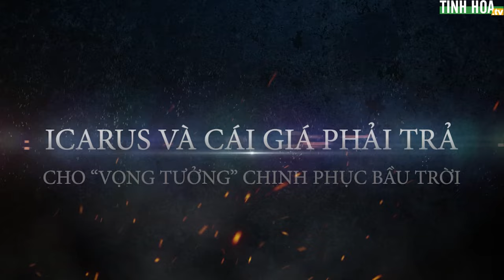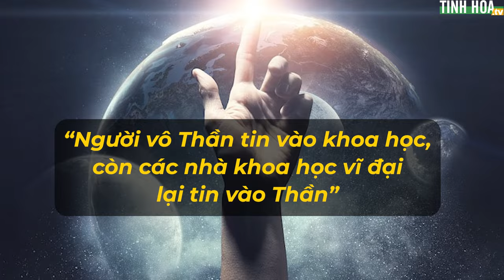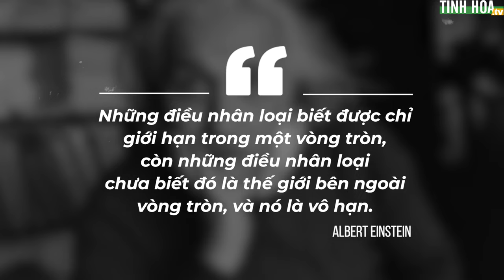Icarus và cái giá phải trả cho “vọng tưởng” chinh phục bầu trời | Tinh Hoa TV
Trong Thần thoại Hy Lạp có đề cập đến câu chuyện về kiến trúc sư tài ba Daedalus và con trai Icarus, vì để thoát khỏi mê cung mà Daedalus đã phát minh ra hai đôi cánh giúp cha con họ bay lên trời cao.

Thế nhưng sau khi rời khỏi mê cung, Icarus đã quên những gì cha dặn dò mà liều lĩnh bay lên rất cao, với vọng tưởng đột phá tới cung điện của các vị Thần trên đỉnh Olympus.

Tuy nhiên y như lời cha cậu dặn dò, sáp ong trên đôi cánh của cậu đã tan chảy và Icarus rơi thẳng từ trên trời xuống biển sâu trong sự hối hận muộn màng...